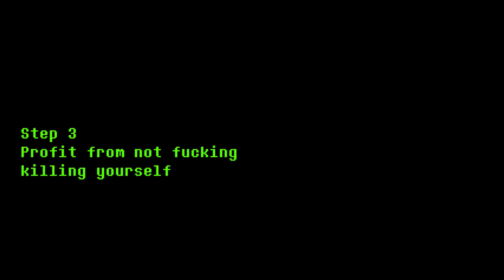The Tide Pod Apodcalpyse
Everyone is eating tide pods... yeah people are extremely stupid.